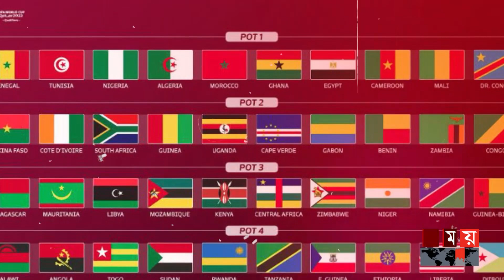বিশ্বমঞ্চে অদম্য আফ্রিকান দেশগুলো | African Teams in FIFA World Cup | Cameroon | Ghana | Senegal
ফুটবলের এই মঞ্চে আফ্রিকা মহাদেশের কোন দেশ এই পর্যন্ত কোন বিশ্বকাপ জিততে পারেনি । সেই সাথে তাদের অনেক দল এই মঞ্চের খেলার প্রথম ধাপ উত্তরণ হতে পারেনি । কিন্তু তারা ফুটবলপ্রেমীদের জন্য স্মৃতি সৃষ্টি করে দিয়েছেন ও দিয়ে যাচ্ছেন যা বিশ্বকাপ রোমন্থন করে থাকবে ।